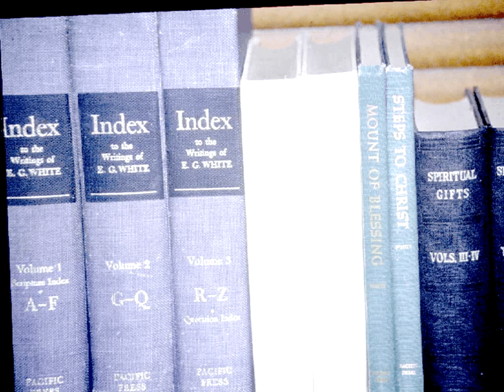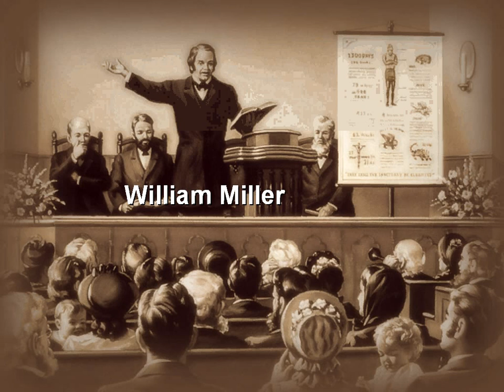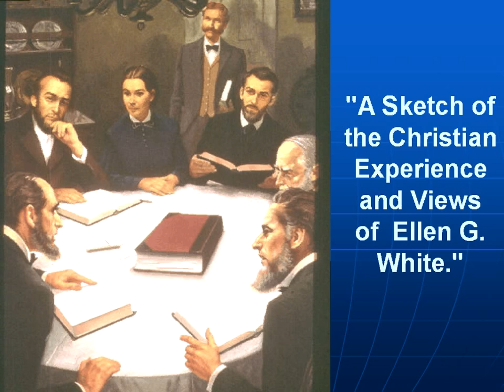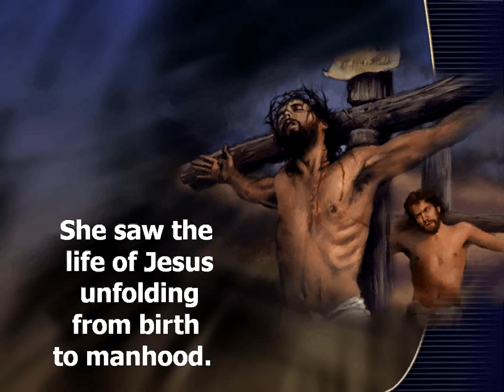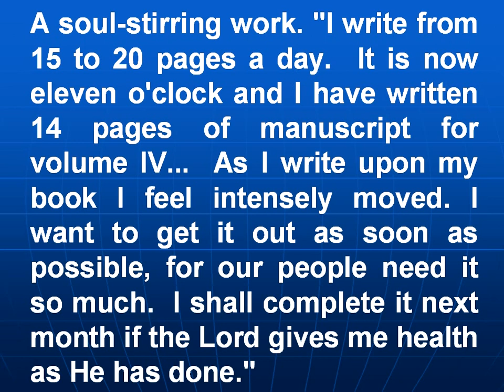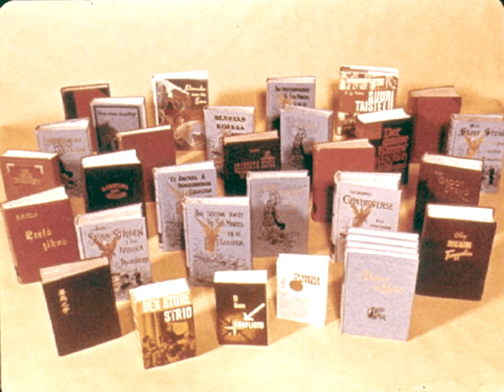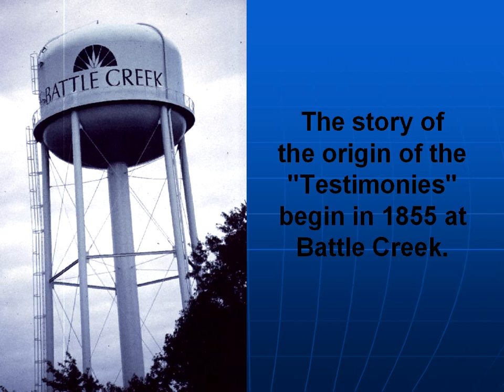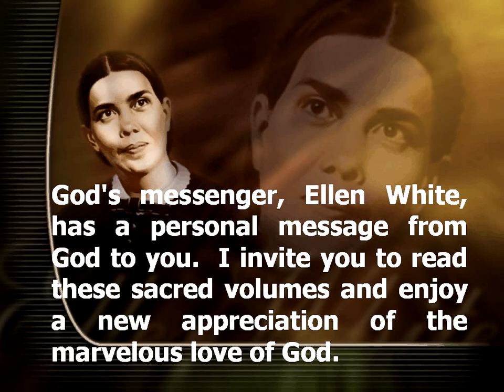39 (Ellen G. White 1) Discoveries from Ancient Civilizations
Episode 39 (Ellen G. White 1) of Discoveries from Ancient Civilizations by Francois du Plessis.